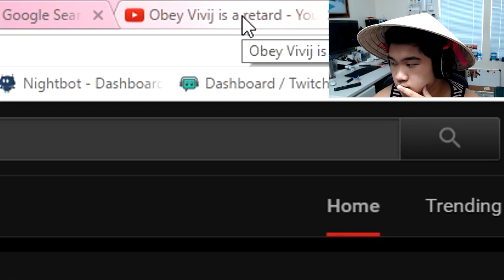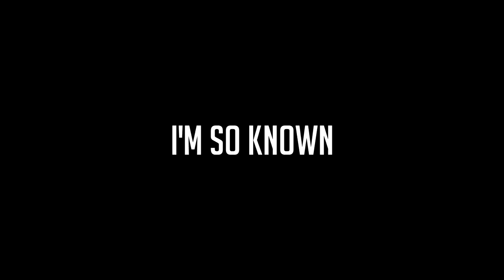I Got Verified on YouTube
♥ i'm so cool

-Peaj